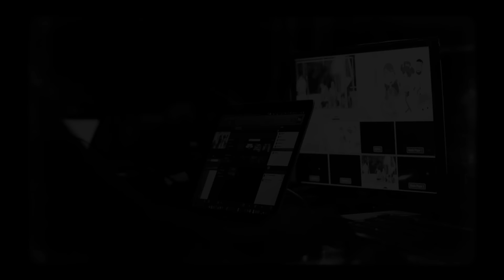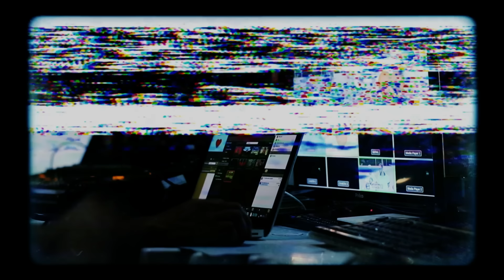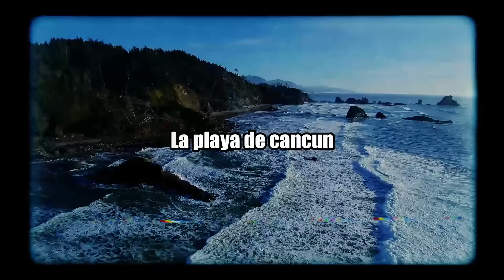GRABACIONES ATERRADORAS QUE TE HELARAN LA SANGRE | aterradora criatura de Cancún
"Prepárate para una experiencia aterradora con esta escalofriante recopilación de los videos más impactantes y perturbadores que jamás hemos captado. Desde apariciones espectrales hasta sucesos paranormales que desafían la lógica, cada clip te llevará al límite de tus nervios. Estos videos fueron grabados en diferentes lugares y situaciones, pero todos comparten un mismo propósito: revelarte lo que realmente ocurre cuando lo sobrenatural se manifiesta. ¿Te atreves a verlos todos? ¡Advertencia! Este video podría dejarte con más preguntas que respuestas... y una sensación de inquietud que no se irá fácilmente."
YMelgar I Compositor
Videos utilizados como efectos y referencias
Pixabay